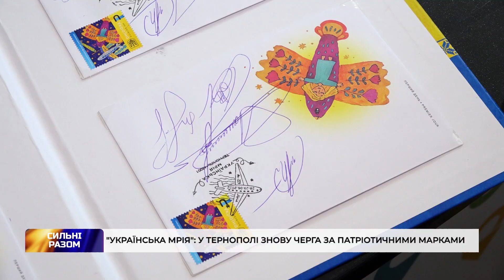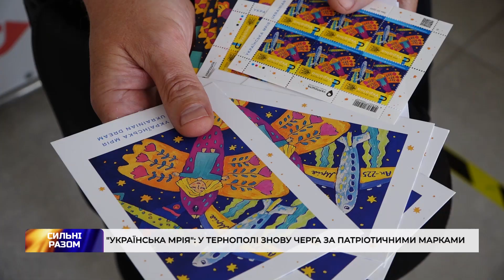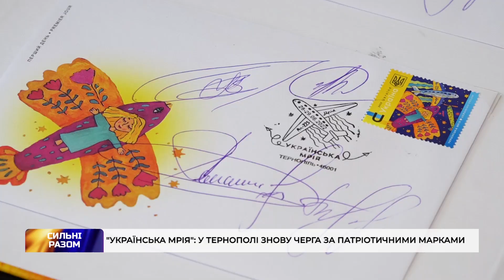"Українська мрія": у Тернополі знову черга за патріотичними марками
У Тернополі погасили марку "Українська Мрія".
Її тираж - 3 мільйони. Придбати екземпляри вже можна  у відділеннях «Укрпошти» та в онлайн-магазинах. Як відбувалось урочисте погашення - у сюжеті